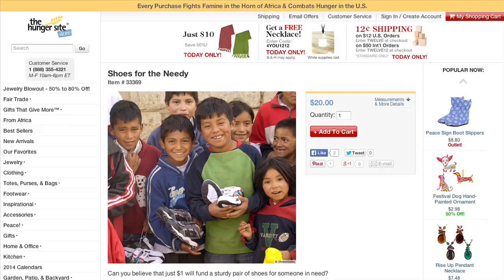This Holiday Provide Shoes For The Needy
For children living in orphanages worldwide, a pair of shoes can be cherished more than something to eat or even a new toy. More than 300 million children world-wide have never owned one pair of shoes -- but you can help us change that number.